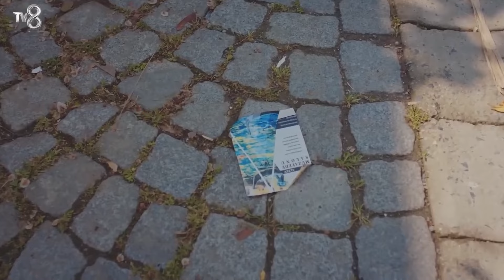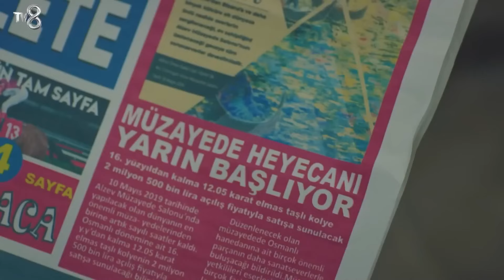Демир и Джемаль Встретились - Дочка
(Русский Дубляж)

ТВОРЧЕСКИЙ КОЛЛЕКТИВ
ПРОИЗВОДСТВО: MED Yapım
ПРОДЮСЕР: Фатих Аксой
РЕЖИССЕР: Гёкчен Уста
СЦЕНАРИЙ: Бану Киремитчи Бозкурт - Ирмак Бахчеджи
ИСПОЛНИТЕЛЬНЫЙ ПРОДЮСЕР: Сюзан Сумели